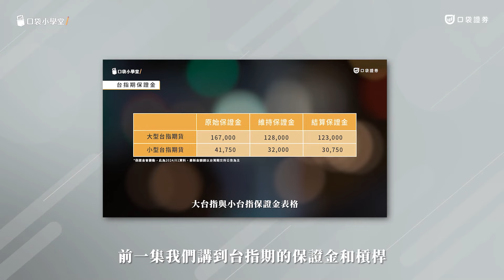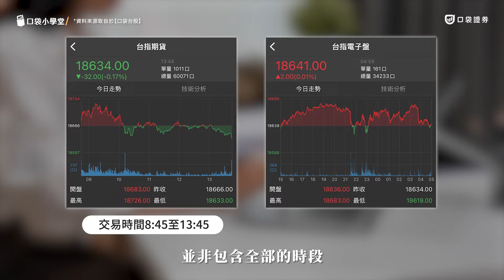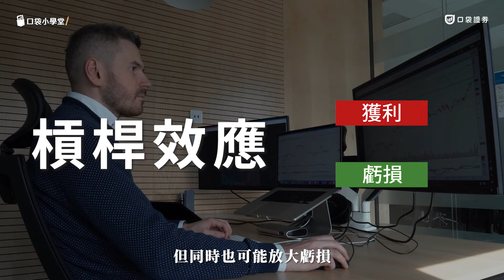台指期當沖的3個關鍵理由？了解什麼是台指近，日盤 / 夜盤交易時段一次看懂！｜口袋小學堂EP26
台指期是期貨中交易量最大的一項商品，上一集小學堂詳細介紹了什麼是台指期，以及其保證金和槓桿，如果以台指期進行當沖，有什麼好處呢？

💌在此感謝不預測漲跌提供資料及內容  @不預測漲跌

🔥9月新戶好禮，新開戶送【520】手續費折抵金！

00:00 開場介紹
00:26 什麼是台指近？
01:13 使用台指期當沖有什麼好處
02:17 結語

🔔 反詐騙宣導
提醒您，本公司不會推薦飆股、也不會有專員要求投資人將款項劃撥或匯款到特定帳戶、更不會有專員直接向投資人收款，如有前述狀況均屬詐騙手法，請您不予理會且勿點選不明連結，以免遭受損害！若有疑問，請直接與本公司確認，或撥打內政部警政署 165 反詐騙諮詢專線。